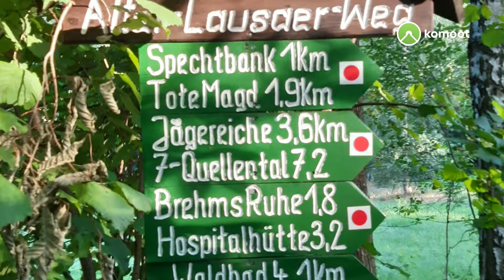🔴 Rundwanderweg Schmannewitz 18 Juli 2022